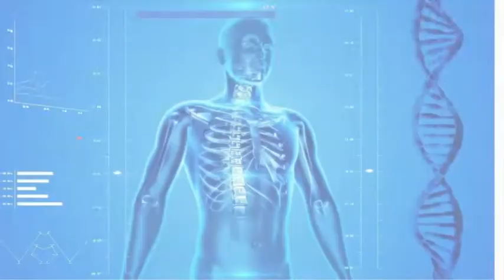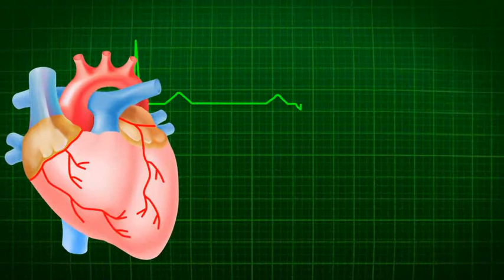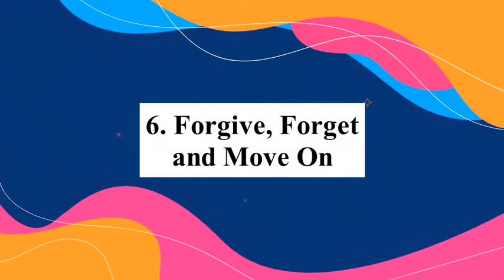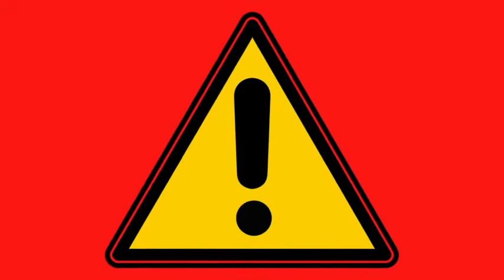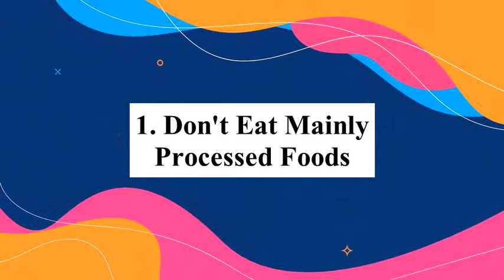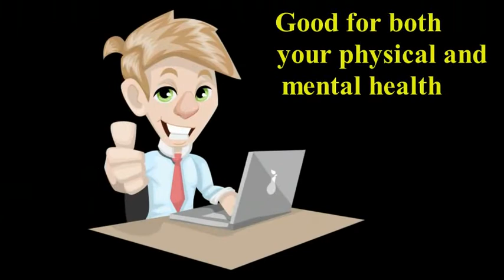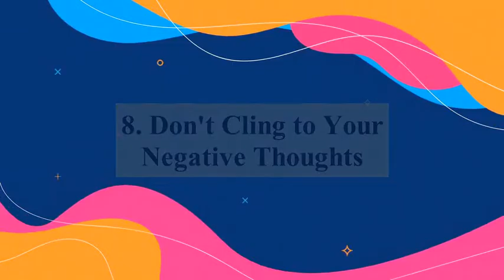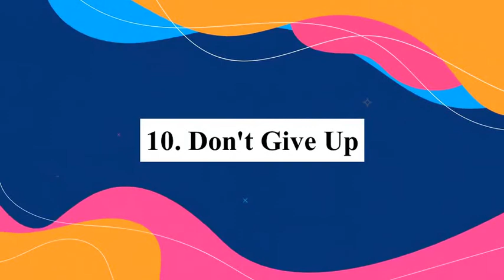Unlock the Secrets to Healthy Longevity: Top Dos and Don’ts for a Longer Life!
Want to live a longer, healthier life? Discover the top dos and don’ts for healthy longevity in this essential guide!
As we age, making the right lifestyle choices becomes crucial to maintaining not just a longer life, but a vibrant and healthy one. This video dives into expert-backed tips that can help you add more healthy years to your life.
🔍 What You’ll Learn:
• The Power of Nutrition: Learn which foods you should be eating regularly to promote longevity, and which ones you should avoid to prevent premature aging.
• Exercise Essentials: Discover the best types of exercise for maintaining strength, flexibility, and cardiovascular health as you age.
• Stress Management: Understand how chronic stress affects your lifespan and get practical tips for reducing stress in your daily life.
• Quality Sleep: Find out why getting enough sleep is critical for longevity and learn tips to improve your sleep quality.
• Social Connections: See how maintaining strong social ties can positively impact your lifespan and mental well-being.
• Avoiding Harmful Habits: Identify the most common habits that can cut your life short and how to replace them with healthier alternatives.
Why Watch? This video is packed with actionable advice that you can start implementing today to help you live a longer, healthier life. Whether you're looking to boost your energy, protect your heart, or keep your mind sharp, these tips cover all the bases for healthy aging.
📌 Take Action: Start making the changes that matter for your longevity by following these dos and don’ts, and take charge of your health for a brighter, longer future.

Resources used in this video:
-Video & thumbnail footage by various authors from Pixabay.com

0:00 Introduction
0:01 TIPS LIFE The Do's And
0:10 THE DO'S & DON'TS FOR A HEALTHY LONGER LIFE
1:06 Stick to a Mediterranean Diet
1:19 Best for health to a great old age
1:31 Have a Healthy Weight
1:51 Lead an Active Lifestyle
2:21 Have Enough Sleep
2:55 Take Care of Your Mental Health
3:22 Forgive, Forget and Move On
3:57 Keep Up a Good Social Circle
4:25 Cultivate a Positive Mindset
4:49 Drink Alcohol in Moderation
5:14 Recommended LIMITS...
5:35 Take Concrete Actions to Live Longer
6:13 The Don'ts
6:35 TAKE CARE UI YOURSELF
6:43 Don't Over-eat
7:12 Don't Sit Still for Long Hours
7:46 Don't Sleep Too Much / Too Little
8:21 Don't Allow Stress and Anxiety Turn into Depression
9:03 Don't Let Loneliness Drag You into Submission
9:40 Don't Hold Any Grudges
10:20 Don't Cling to Your Negative Thoughts
10:49 Don't Think That Only Big Changes Matter
11:28 Don't Give Up
11:40 Start somewhere
12:17 Comments